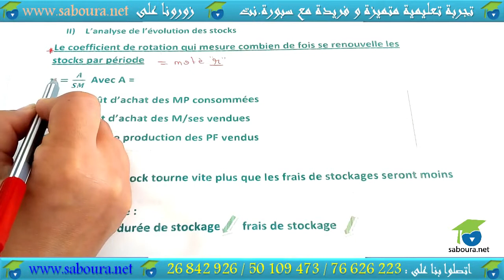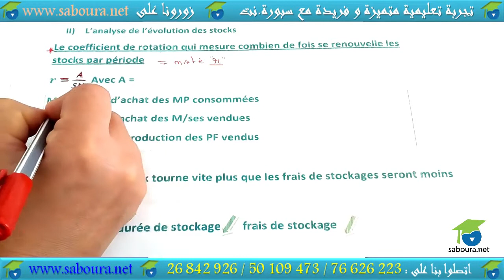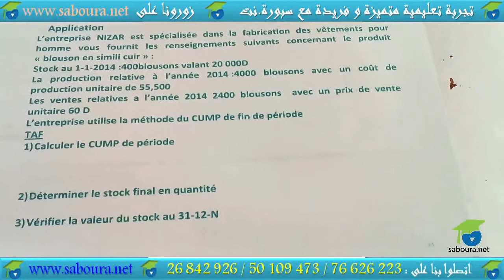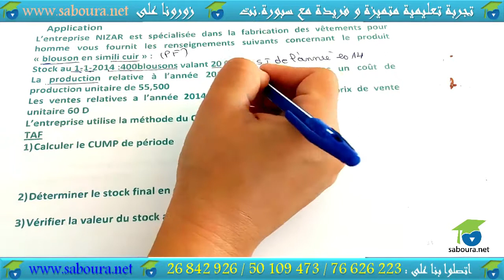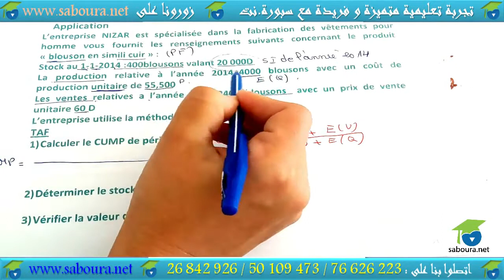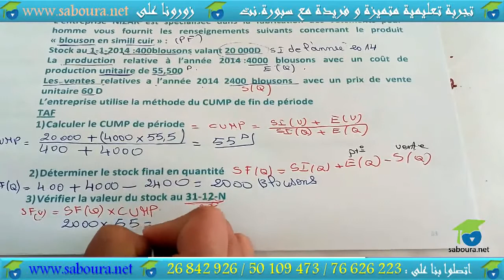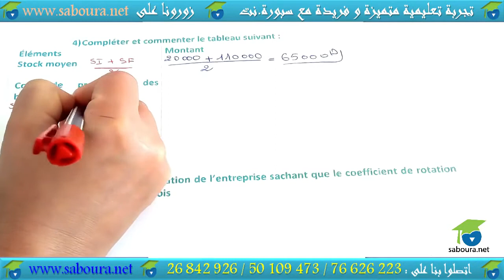L'analyse de l'évolution des stocks (La rotation)